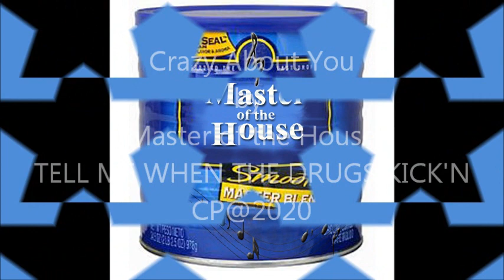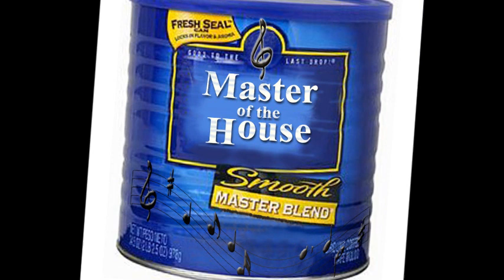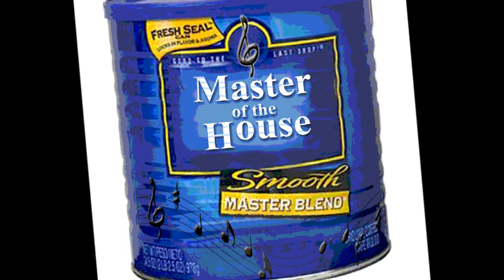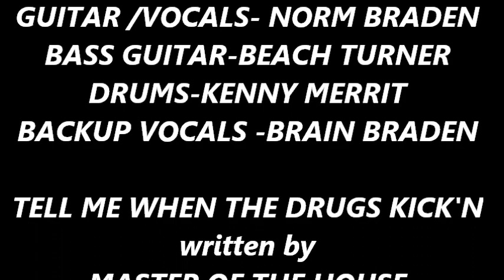Crazy About You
Written by  Master of  the house , Norman Braden - Guitar/ vocals
Keith Turner - keys and bass  guitar /vocals, Kenny Merrit -drums
Brian Braden- backing vocals